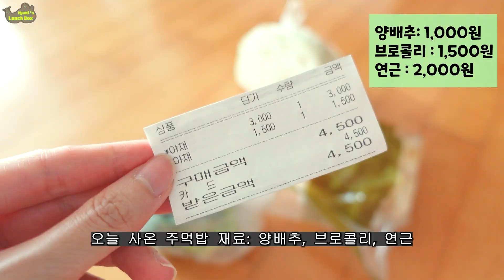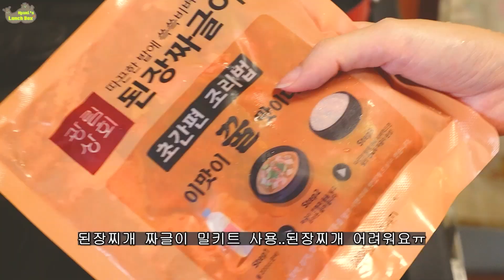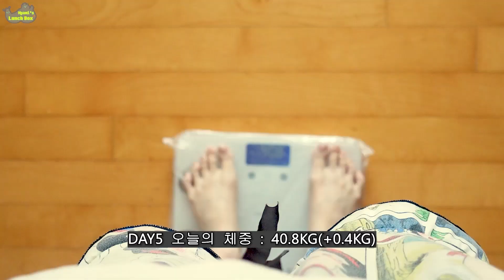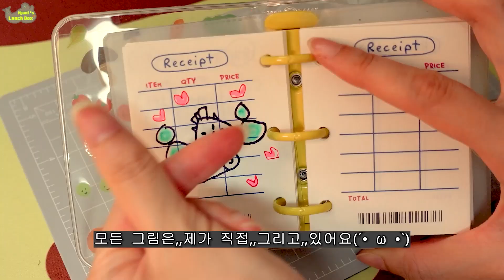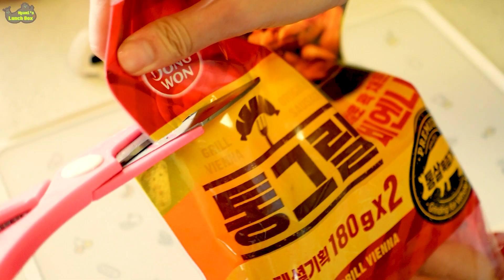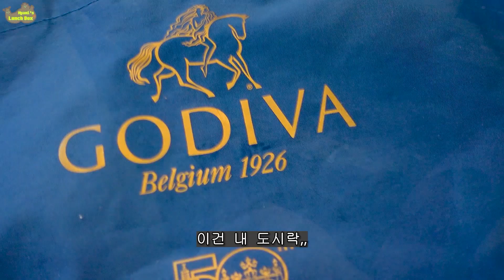삼각김밥에 미친 자취생 직장인의 1시간 주먹밥 도시락 모음🍙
7월동안 주먹밥 도시락만 7일동안 먹고살기 챌린지를 하였어요🌟
사놓은 재료가 남아 총 8일동안 주먹밥 도시락만 먹고 살았는데요.
평생 먹을 주먹밥은 다 해먹은 듯한,,1시간 주먹밥 도시락 모음집 입니다.😹

40.8kg→40kg의 체중감량과(다이어트 아님)
2주동안 1인 자취가정 기준 거진 식비 7만원 정도(대부분 고기값,,)로 잘 먹고 잘 살았답니다.
야채 가격은 거의 2만원 들었던거 같아요.
영상 보시고 식비절약도 하고, 건강하게 도시락 만들어서 이쁜 식사 챙겨드시길 바래요🌳

이벤트 영상은,,시일 내에 가지고 찾아오도록 하겠습니당 헤헤🌟
저는 뚜껑을 열면, 기분이 좋아지는 도시락을 만들고 있어요,,😺💚
주먹밥 냐미와, 달팽이 달냠이가 함께하는 방구석 귀염뽀짝 도시락 만들기 채널입니다,,✨

- 다음 비오는 날, 냠식당에서 만나요! 다들 밥을 챙겨 먹는 그날을 위해,,🌸